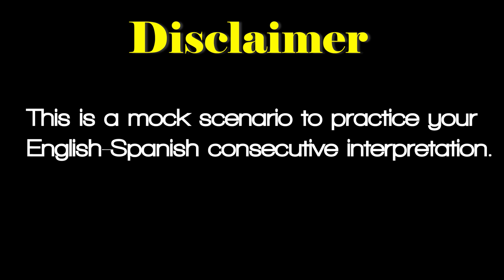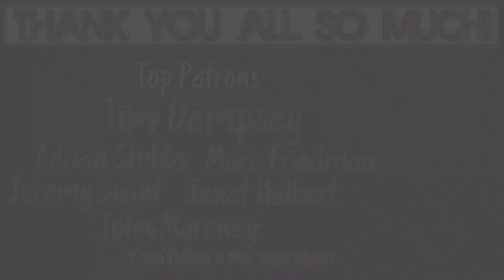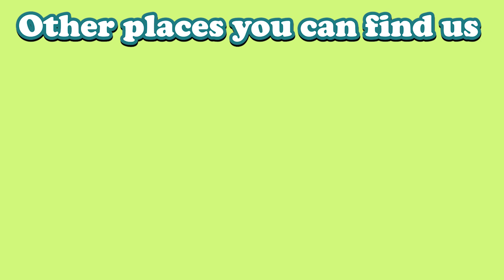911 #2 | Consecutive Interpreting Practice Eng-Spa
**TIMESTAMPS**
00:00 | Disclaimer
00:06 | Intro
00:18 | 911 Operator
00:23 | Man
00:31 | 911 Operator
00:52 | Man
01:10 | 911 Operator
01:16 | Man
01:32 | 911 Operator
02:00 | Man
02:34 | 911 Operator
02:48 | Man
03:04 | 911 Operator
03:15 | Man
03:47 | 911 Operator
03:52 | Man
04:10 | 911 Operator
04:23 | Man
04:32 | 911 Operator
04:48 | Man
05:23 | 911 Operator
05:33 | Man
05:44 | 911 Operator
05:55 | Man
06:50 | 911 Operator
07:06 | Man
07:25 | 911 Operator
07:38 | Man
07:48 | 911 Operator
08:18 | Man
08:24 | 911 Operator
08:26 | Man
08:35 | 911 Operator
09:07 | Man
09:11 | 911 Operator
09:22 | Man
09:56 | 911 Operator
10:28 | Man
11:00 | 911 Operator
11:34 | Man
11:51 | 911 Operator
12:07 | Man
12:10 | 911 Operator
12:16 | Man
12:24 | 911 Operator
12:46 | Man
12:49 | Outro